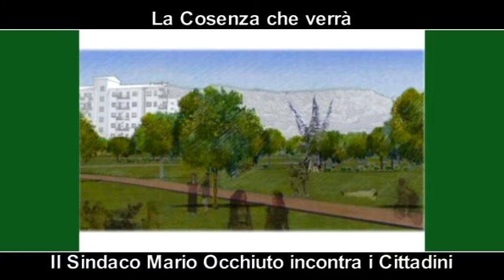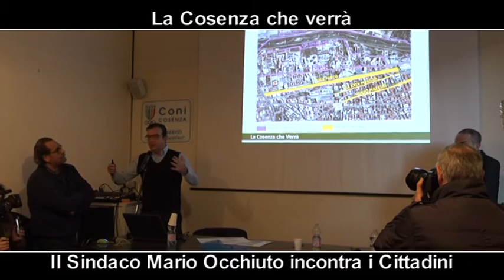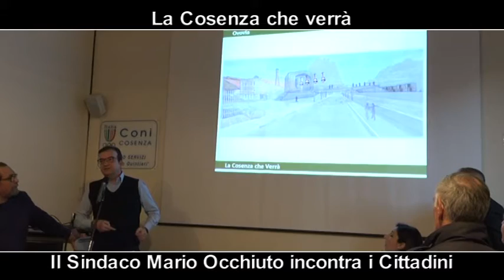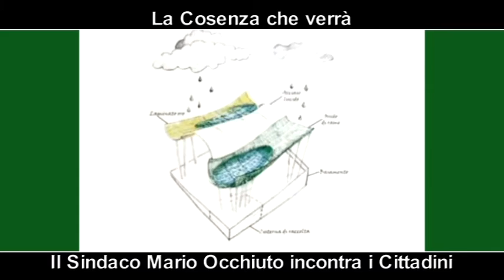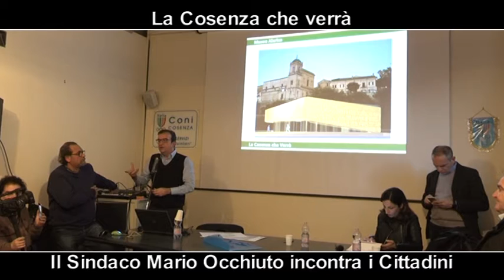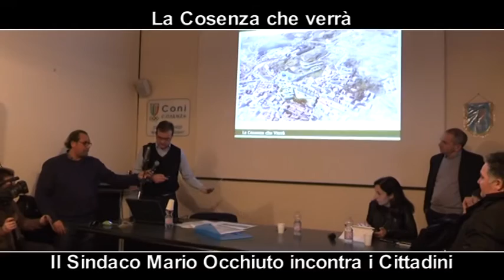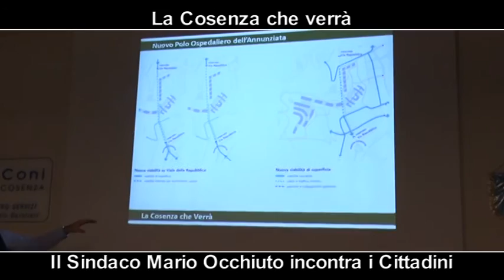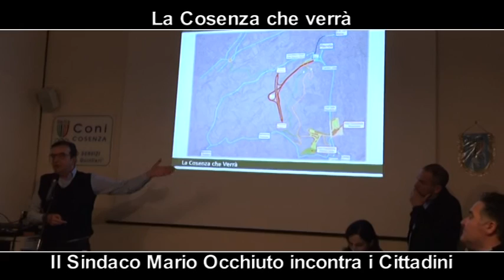La Cosenza che verrà (intervento integrale del Sindaco)